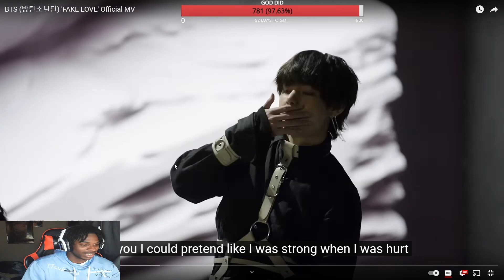AMERICAN REACTS TO BTS (방탄소년단) 'FAKE LOVE' !!!!!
Americanreacts bts american bts reaction bts american reacts bts fake love